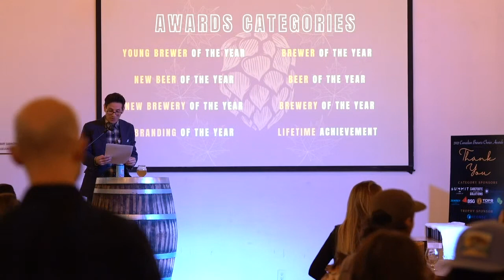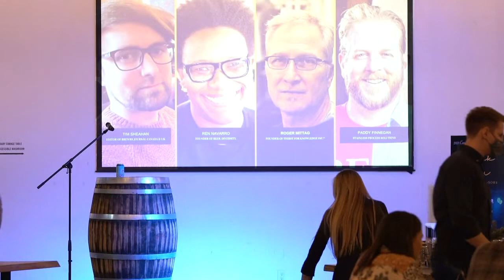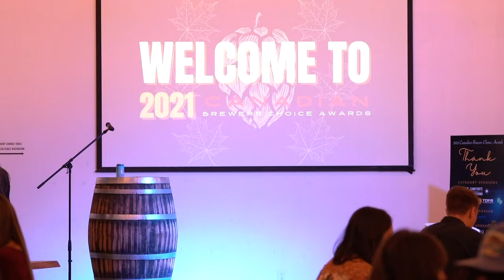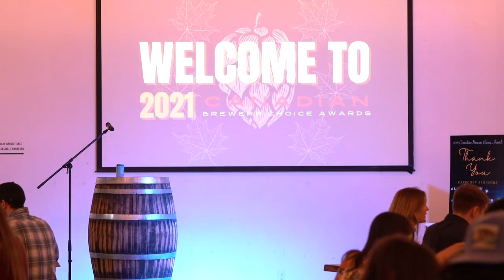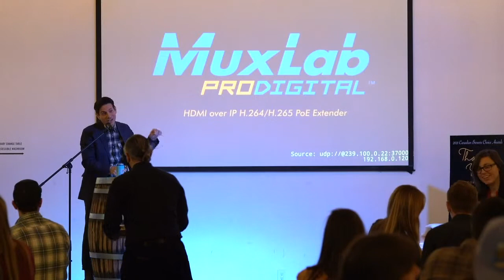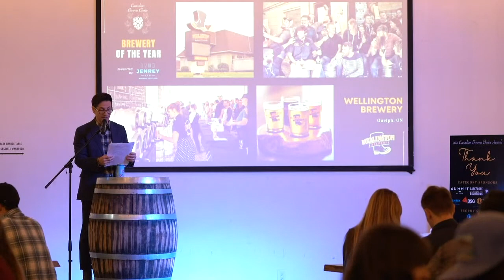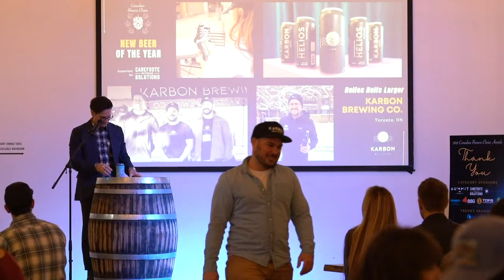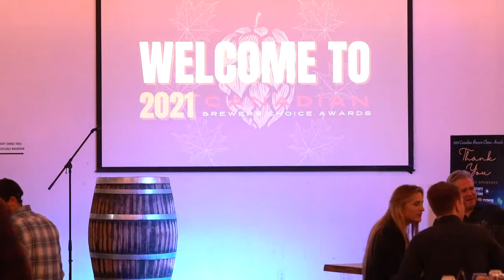2021 Canadian Brewers Choice Awards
Live streamed in-person awards presentation dinner of the 2021 Canadian Brewers Choice Awards (CBCA21) took place on the evening of Dec. 9, 2021 at Brunswick Bierworks in Toronto. Hosted by Rick Campanelli.

Proudly produced by Brewers Journal Canada. The CBCA21 is designed to recognize the very best in Canadian brewing, where the best of the best are put in the spotlight.

The CBCA21 were split into eight categories

• Young Brewer of the Year
• Brewer of the Year
• New Brewery of the Year
• Brewery Of the Year
• Branding of the Year
• New Beer of the Year
• Beer of the Year